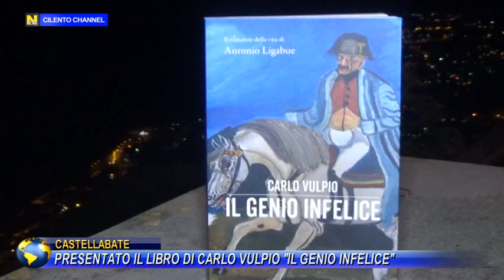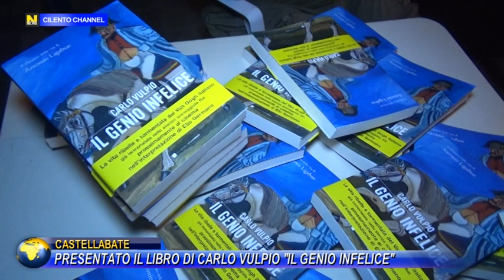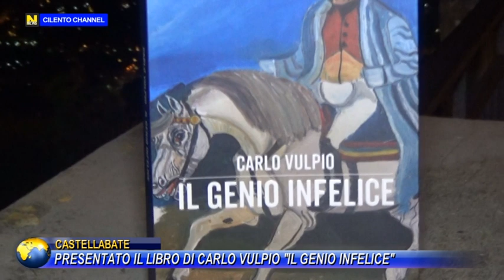CASTELLABATE PRESENTATO IL LIBRO DI CARLO VULPIO "IL GENIO INFELICE"